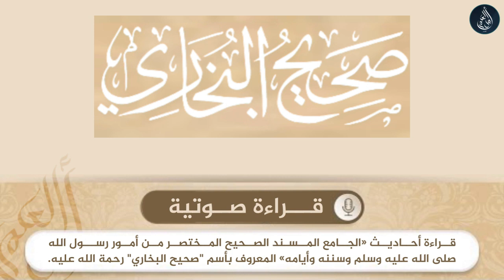صحيح البخاري - الإيمان - يوشك أن يكون خير مال المسلم غنم يتبع بها شعف الجبال - حديث رقم 19